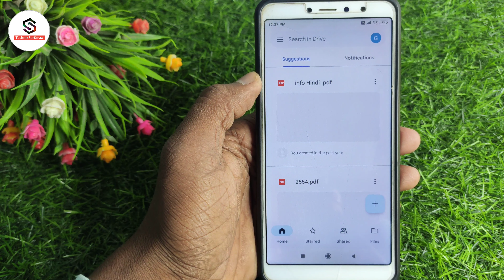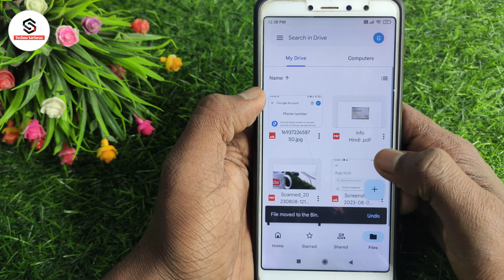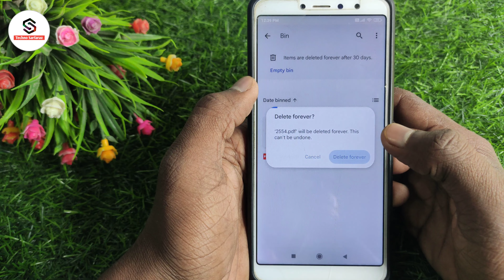Google drive se pdf file kaise delete kare | how to delete photos from google drive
About :- dosto aajke video me apko batane wala hu google drive se photo kaise delete kare ummed karta hu apko yeah video pasand aayegi